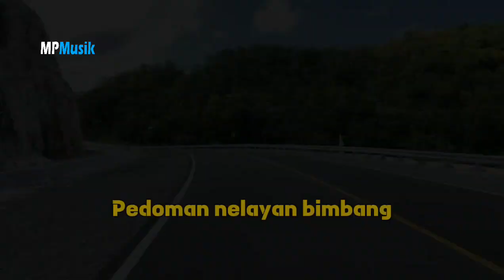Riza Umami - HANYA SEBUAH BINTANG. Lirik lagu dangdut klasik.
Artis.           : Riza Umami